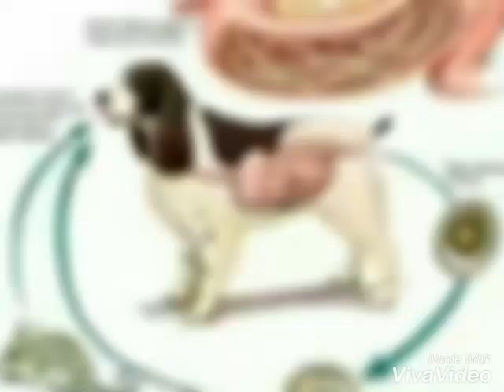Dog Parvovirus Treatment at home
In this video we told you about parvovirus